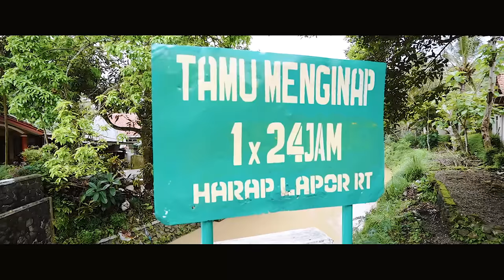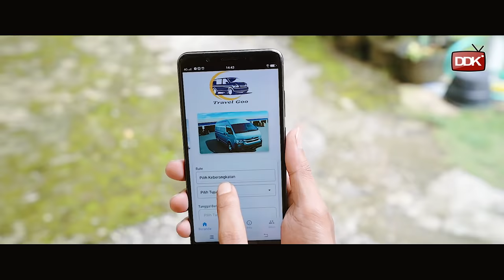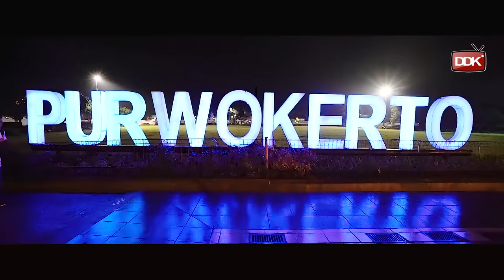DESA TERKAYA || FILM DAWA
Artis Pendukung :
- Kopisusu Project
- Tarmin Ngaklak
- Riyanto Husnoh
- Ba2tv Official
- Keprimen official
- Mlekoki Official
- JTC Chanel

Lokasi Shoting :
- Sempor KEBUMEN
- Brebes
- Tegal
- Pemalang
- Pekalongan
- Purbalingga
- Purwokerto BANYUMAS
- Banjarnegara
- Kroya, Adipala CILACAP
CINGIRE OFFICIAL
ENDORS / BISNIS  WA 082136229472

WEB : CINGIREOFFICIAL.COM

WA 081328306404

PENTING !!